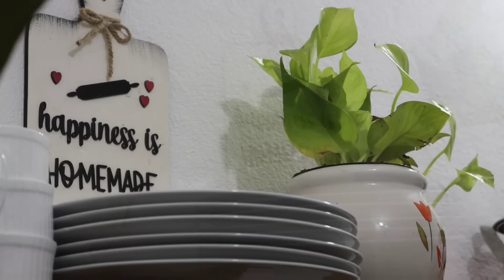Tips to organize a small kitchen neatly|Huge kitchen makeover|lunch &dinner prep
Hello my dear youtube fam ❤

☀kitchen products link
☘️wall wooden rack
☘️vinoth stainless steel bremen sauce pot with glass lid
☘️nutri blender (new one
4 jars)
☘️water jug meesho
s-77671387
☘️1. 5 ltr glass container
☘️steel rack 1(organising kadais in bottom of my kitchen)
☘️steel rack 2(organising kadais in bottom of my kitchen)
☘️chapathi box
s-79607182
☘️mini tandoor roaster
s-1682923
☘️ceramic 3 pcs bowl set
s-72396682
☘️spoonrest
☘️helicon brand stainless steel pressure cooker(5 litre)
☘️soap dispenser from meesho
s-73786284
☘️steel 2 tier rack (which I m organise blender & egg boiler machine on counter top)
  s-69354802
☘️butterfly chopper
☘️2 tier rack from meesho
s-31112153
☘️Meesho dish drainer mat
s-27324889
☘️set of 10 new containers (blue color container which I m organised top of my pantry )

☀fridge Details & Containers

🌟skin ,haircare & makeup products links, smart watch details

🌟cast iron products
☘️newcastiron dosa tawa

🌟oil tray details